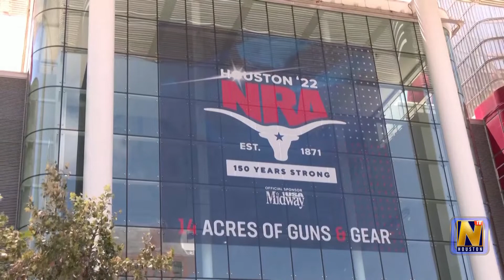‘Blood is on your hands’: Protesters berate gun violence at NRA convention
About NTV Houston:

NTV Houston is the first and largest South Asian TV Network in North America. Launched in 2017, with a monthly viewership of over 3.9M, NTV Houston broadcasts to English language audiences as well as Hindi and Urdu.

Covering local and international news, NTV Houston is paving the way for a unique television experience, catering to a market demographic that is constantly growing and evolving.

NTV Houston is available on television as well as Apple TV, Roku, Amazon Fire TV, Android Play, iStore.